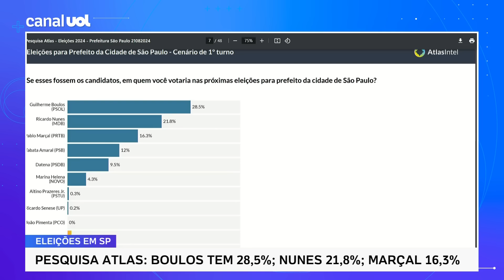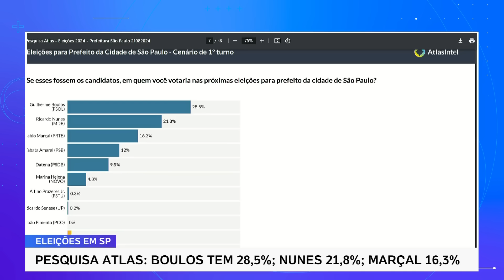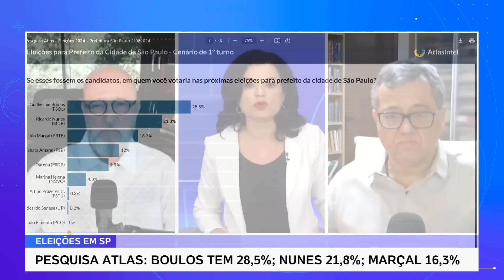Boulos lidera e Nunes é o 2º em SP; Pablo Marçal cresce e assume 3º lugar, mostra pesquisa Atlas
Pesquisa AtlasIntel divulgada hoje (21) aponta Guilherme Boulos (PSOL) na liderança para a disputa pela Prefeitura de São Paulo, o prefeito Ricardo Nunes (MDB) em segundo lugar e o crescimento de Pablo Marçal (PRTB), assumindo a terceira colocação isolada.